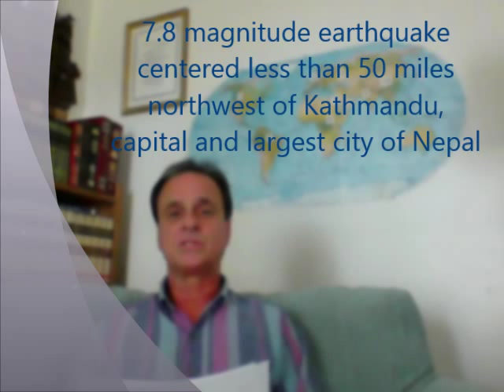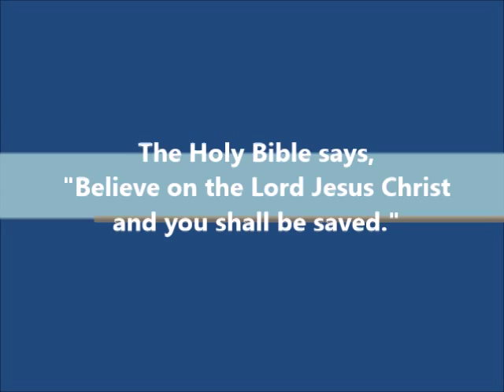Nepal Earthquake, Hindu Temples Destroyed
The real story behind the story, dozens of Hindu temples demolished by 7.8 magnitude earthquake... Idol god fallen from atop pillar... An open door to the Gospel of Jesus Christ... @YourBroJames